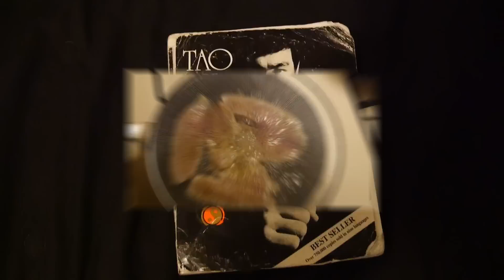Can We Talk About This? Kog'Maw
DEATH IS THE BEST CC